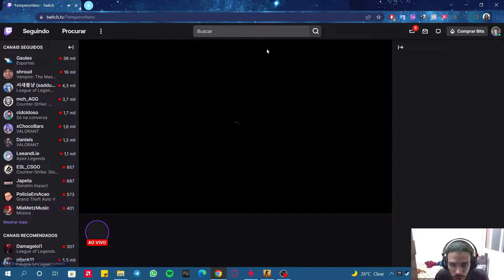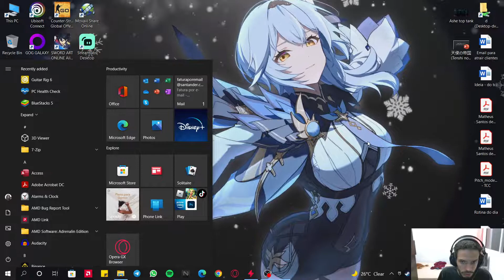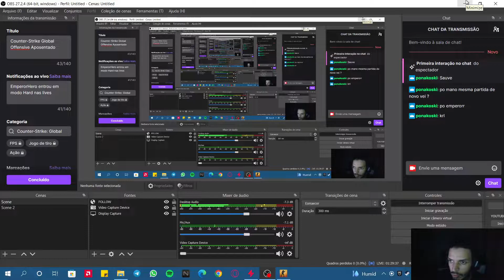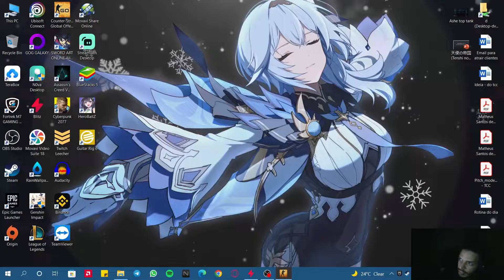Counter-StrikeGlobal Offensive Aposentado Voltando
Meu Nome é Matheus (マテウス) e estou jogando no Meu NoteBook Gamer - Aspire NITRO 5 AN515-44-R11B.

Configurações:
- AMD Ryzen™ 7 4800H - Octa Core (16 threads) - Frequência: 2. 90 GHz até 4. 20 GHz 8MB Cache
- 16 GB RAM DDR4 3200 MHz (2 x 8 GB em módulo) Expansível até 32 GB DDR4-3200Mhz
- Nvidia® GeForce® GTX 1650 com 4 GB de memória GDDR6
- 512 GB SSD M.2 2280 PCle 3.0 NVMe x4
- 15,6” IPS FHD144 Hz

Aprenda a Desenhar os seus personagens de animes favoritos, mesmo se você não nasceu com o “Dom de Desenhar” clicando no link abaixo você vai descobrir o método que ajudou mais de 100 mil pessoas de todas as idades a realizarem o sonho de aprender a desenhar

HONEYGAIN - App para Ganhar Dinheiro no Paypal SEM FAZER NADA | Renda Extra na Internet